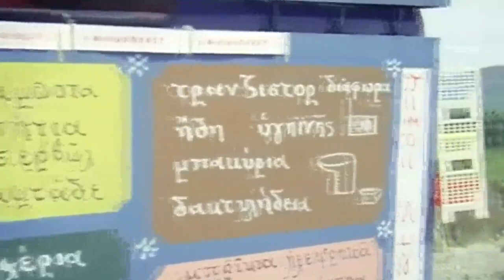Για περάστε, για περάστε... |Fire Radio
Από την αξέχαστη ταινία  Η ΑΡΧΟΝΤΙΣΣΑ ΚΑΙ Ο ΑΛΗΤΗΣ